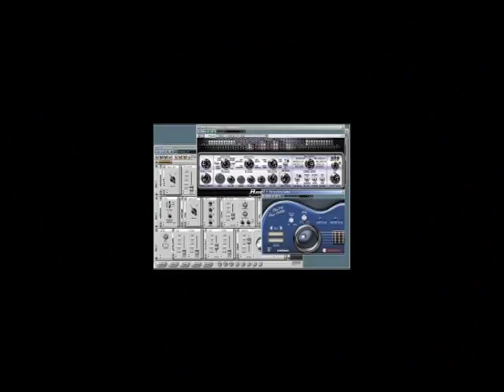Studio Lead Présentation